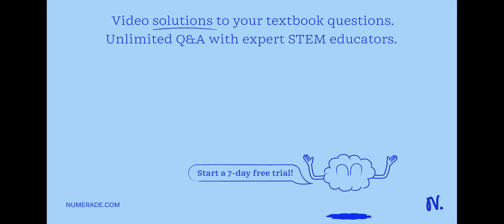During the mid-19th century, many camels were brought to Australia. However, some of them (50 for t…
During the mid-19th century, many camels were brought to Australia. However, some of them (50 for the sake of this exercise) ran away and became feral. Considering they had no real predators, had plenty of food (they graze on various plants), and possess an intrinsic rate of increase (growth rate) of 0.82 camel/decade, how many years would it take for the population size to reach 1000 individuals? Select one: a. 30 years b. 50 years c. 40 years d. 60 years